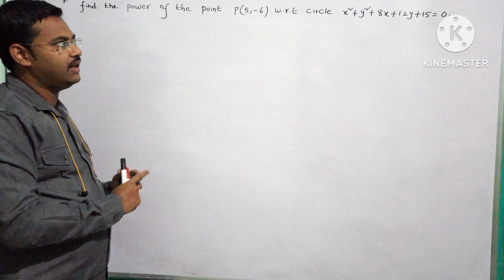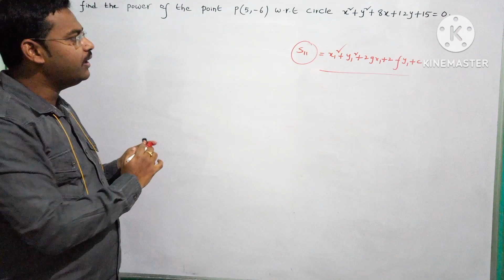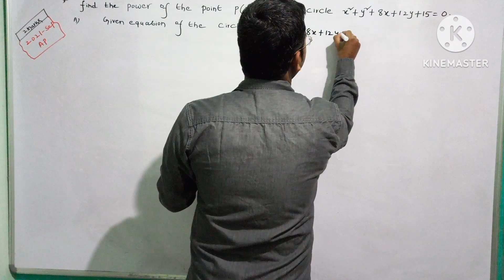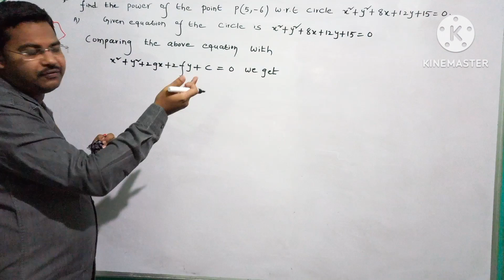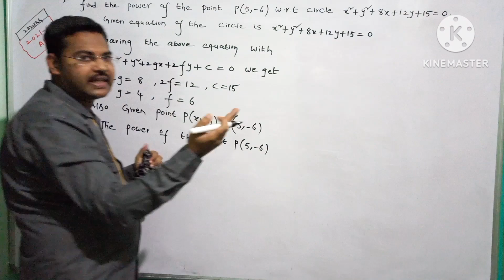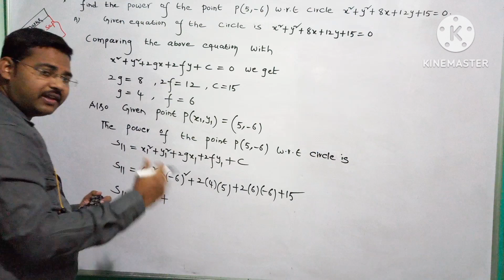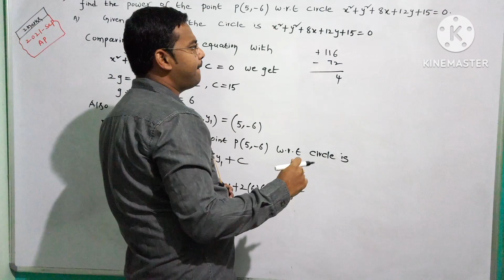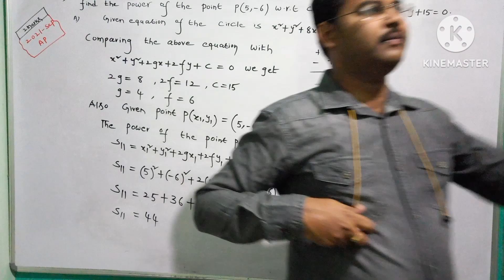find the power of the point of Circle||Inter 2nd Year Maths 2B in telugu@maths naresh eclass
Circles in telugu